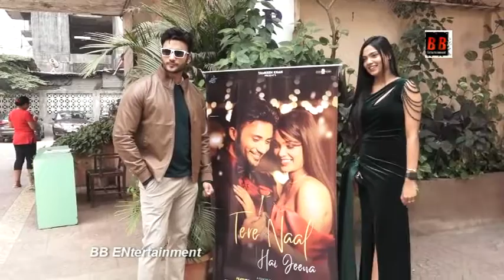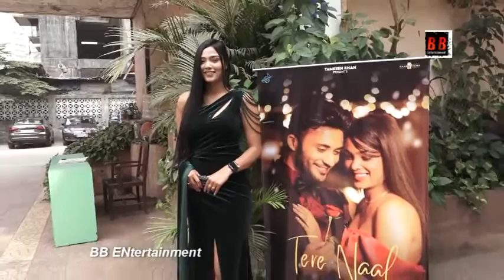TAMKEEN KHAN introduces her music label TAMKEEN KHAN & MUSIC Actor ZUBER K KHAN directional debut